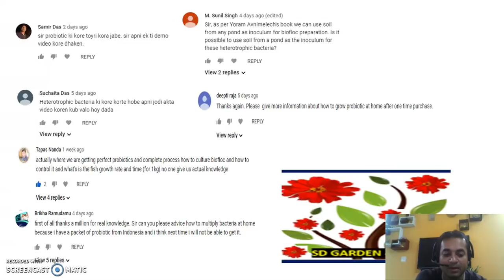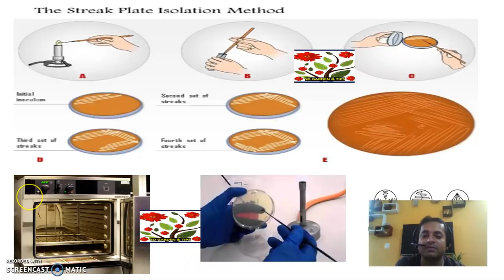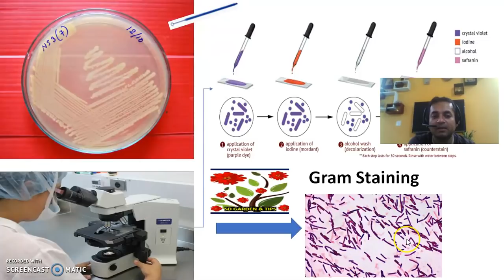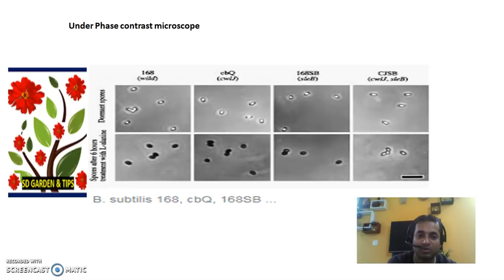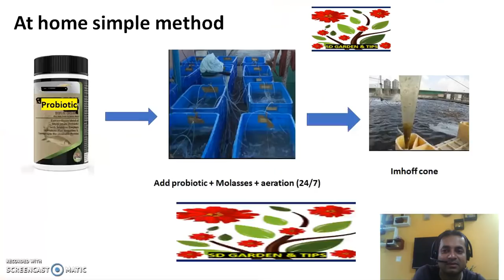Culture probiotic at home vs Lab - Hindi